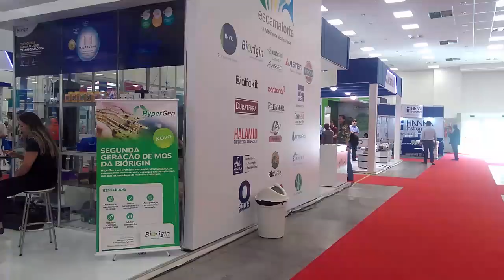Presidente da FENACAM antecipa balanço e revela para nósl que a PEIXE BR pode assumir parte da feira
Por Antônio Oliveira

Entrevista foi dada a Cerrado Rural Agronegócios, poucas horas antes do encerramento do evento.